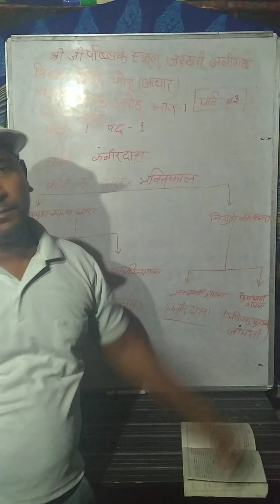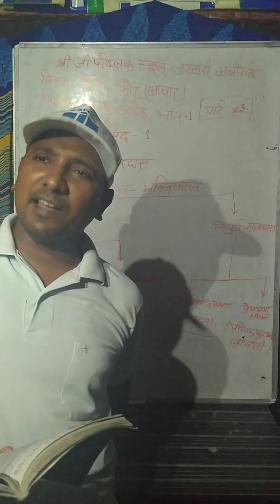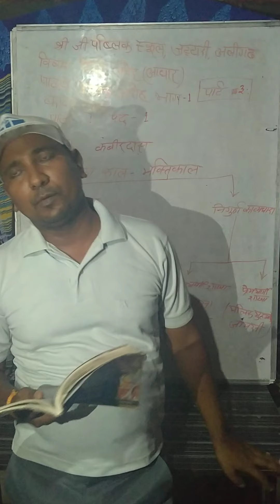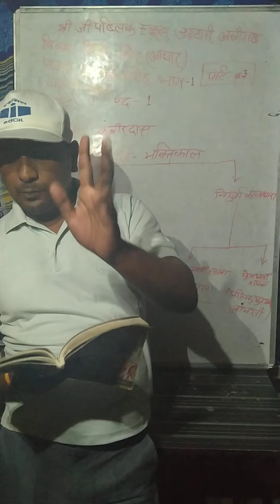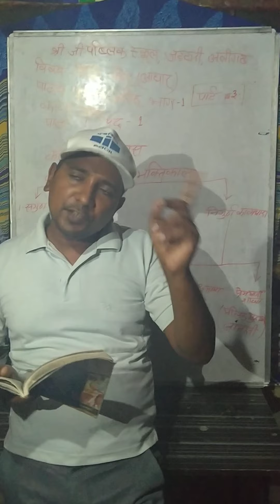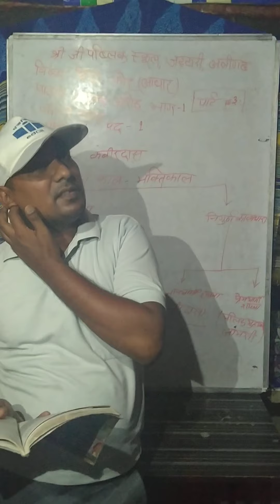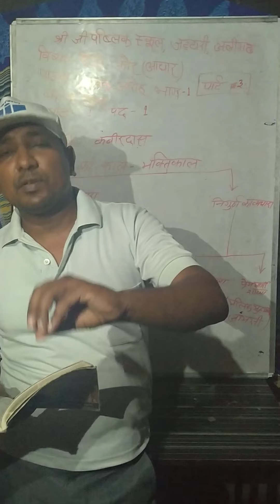कबीर दास पार्ट 3